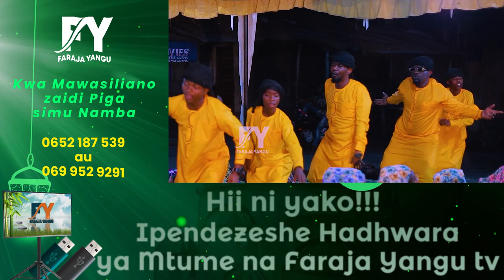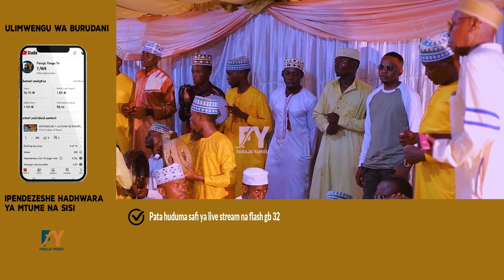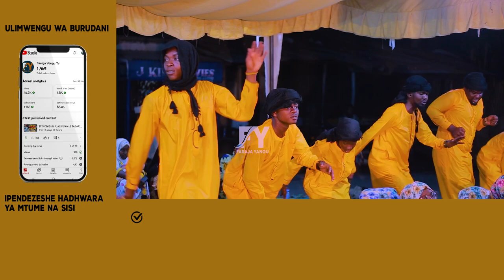MANAZIL AT QIYAI KUTOKA DODOMA MTI WA RIZIKI MTUNZI MAHADHI WAKALI WA DODOMA NYUZI YENYE LADHA